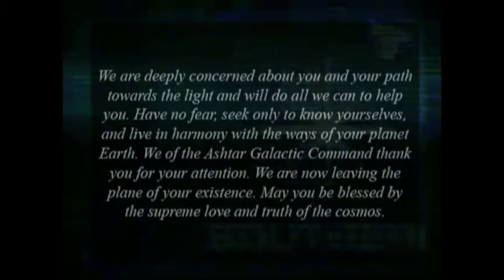ED Podcast E30 - Ryan Ng & Ashtar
Ryan embarked on a transformative journey into the realms of Spirituality and Reiki when he sought change in his work and personal life. The catalyst for this exploration was his sister, who had successfully utilized Reiki to navigate through life's challenges.

After just two profound Reiki sessions, Ryan experienced a mind-expanding revelation that solidified his belief in the energetic body and chakras. Driven by this newfound understanding, he pursued the path of becoming a Reiki Master.

Upon completing his training, Ryan sought to deepen his practice even further. He immersed himself in meditation within the darkness, free from distractions, to truly connect with his inner self. This is where he first encountered the art of channeling, which would become an integral part of his spiritual growth.

This session was recorded January 22nd, 2023

Mystery of Alien Named Vrillon Who Interrupted Live TV Broadcast In UK In 1977

Ryan's special offering,  a special 33% of his services to listeners.